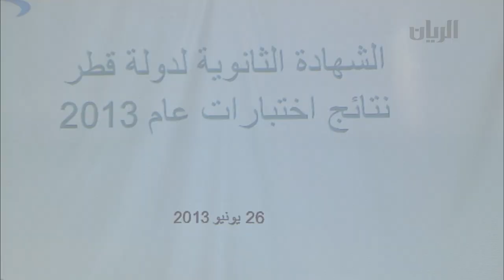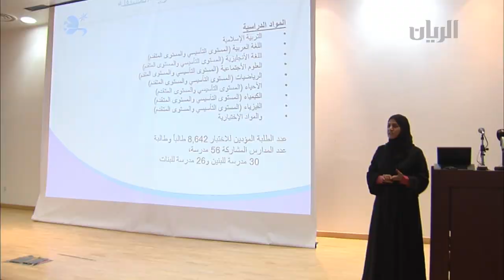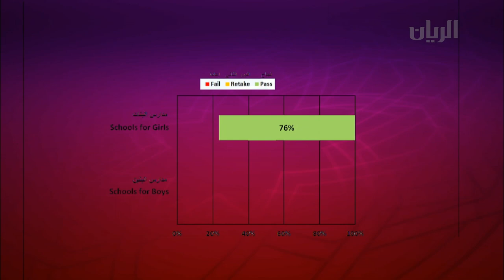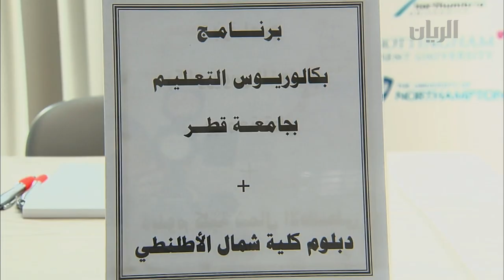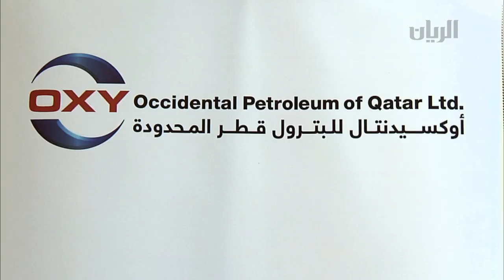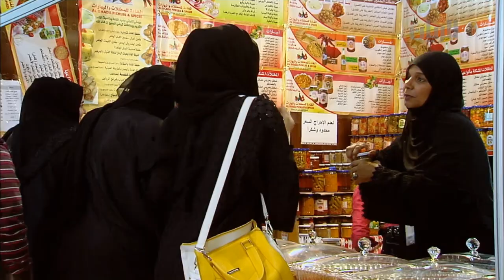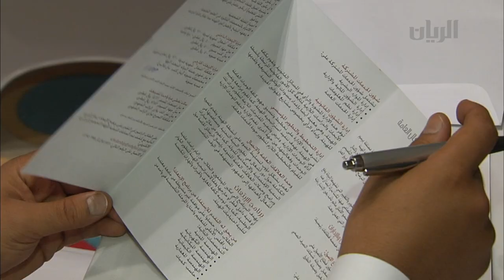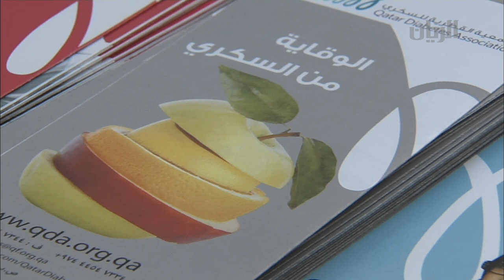برنامج تراحيب 27-06-2013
يمكنكم متابعتنا اكثر على الروابط التالية :
برنامج حواري مباشر يُعنى بتغطية ما يجري في الدولة من نشاطات وفعاليات محلية، ويُسلِط الضوء على القضايا التي تهم المجتمع القطري. يتكون البرنامج من مجموعة من الفقرات ومن ضمنها فقرة ( علوم الريان ) وتتعلق بـ هل ( البحر والهجن والطيور والخيل والبيئة وغيرها من المواضيع التي تهم المجتمع ). يُبث البرنامج على مدار الاسبوع في تمام الساعة
07:00 لعشاء . البرنامج من تقديم: ناصر الخليفي، ناصر سالمين، حمد العيدة، صباح الكواري، جار الله الزبداني
تناولت هذه الحلقة نتائج اختبارات الشهادة الثانوية لعام 2013 وشرحت عن مشاعر الطلاب المتفوقين وخططتهم المستقبلية وتطرقت الى الاستعدادات لشهر رمضان المبارك كما سلطت الحلقة الضوء على ابرز نشاطات مؤسسة روتا الفعاليات التي ستقيمها على امتداد الشهر الفضيل
حلقة366